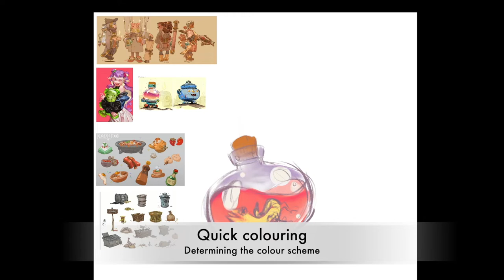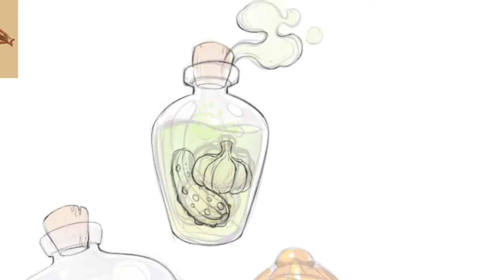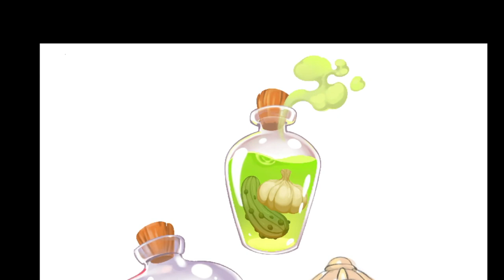Game Props Icon Design, painting glass textures with the most basic brushes. 原画概念设计，畫玻璃質感。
0:00 Intro & Brushes
0:17 Sketches
1:19 Line drawing
2:53 Coloring

iPad Pro 4
Procreate
Apple Pencil

Design process for game art icons.
Props design process.